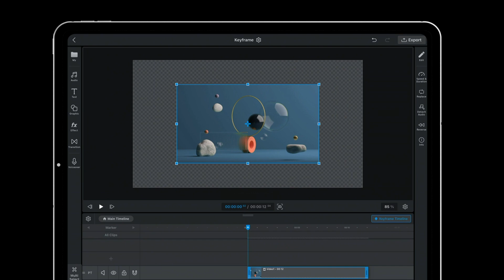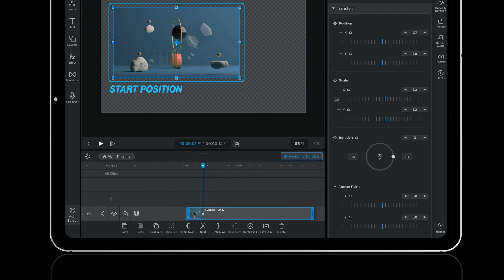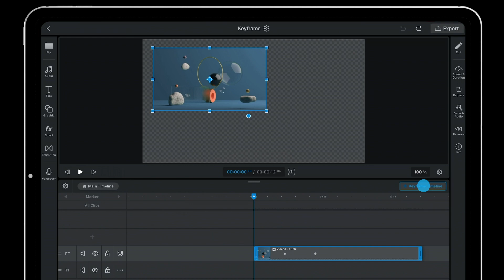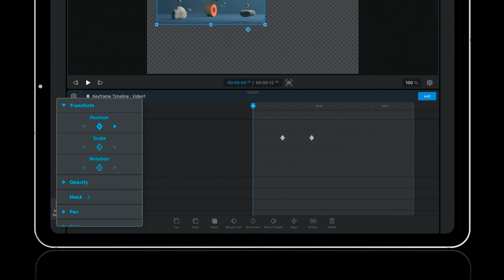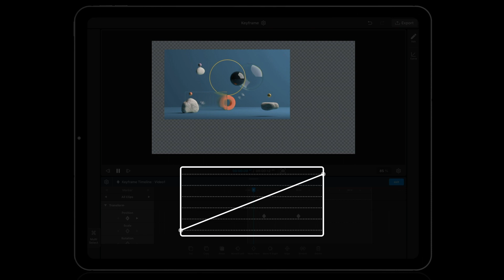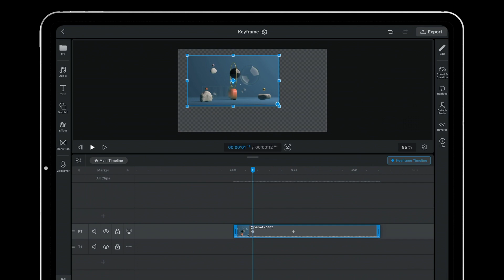How to use Keyframe & Curve | Basic Tutorial 04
00:37 Chapter 1. Create new Keyframe
02:34 Chapter 2. Utilize Keyframe Timeline
03:48 Chapter 3. Adjust speed with Curve

My Last Video Editor,
WEILO